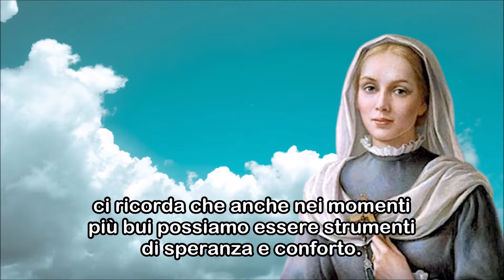15 Dicembre | La Preghiera a Santa Virginia Centurione Bracelli Ti Dona Ora la Grazia Che Desideri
15 Dicembre | La Preghiera a Santa Virginia Centurione Bracelli Ti Dona Ora la Grazia Che Desideri.

In un mondo che spesso ci sfida e ci mette alla prova, troviamo in Santa Virginia Centurione Bracelli, un faro di luce che ci guida con il suo esempio di carità infinita e amore per il prossimo. Lei, che ha dedicato la sua vita a sostenere i poveri, gli ammalati e gli emarginati, ci ricorda che anche nei momenti più bui possiamo essere strumenti di speranza e conforto. Prima di iniziare questa preghiera, lasciamo che il nostro cuore si apra alla grazia, permettiamo alla sua intercessione di ispirarci ad agire con generosità e compassione. Recitiamo con fede e umiltà, chiedendo il coraggio di seguire le orme di questa straordinaria santa, così che anche noi possiamo essere riflessi del divino amore che trasforma le vite.